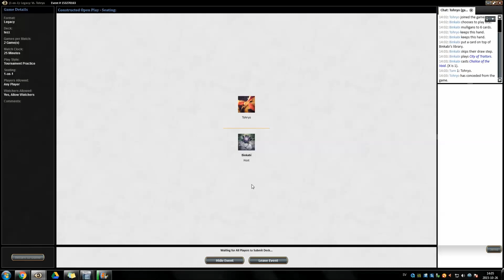MTG Legacy Tezzeret #2 Match 3 vs UR Stuff - Binkabi